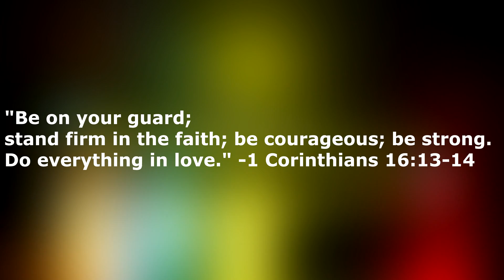Catching more pokemon in Pixelmon (Ep. 2)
Today I'm playing pixelmon and I attempt to beat the Gym. I haven't uploaded for a few weeks, but I'm back!

The Price is Right, Extended Theme